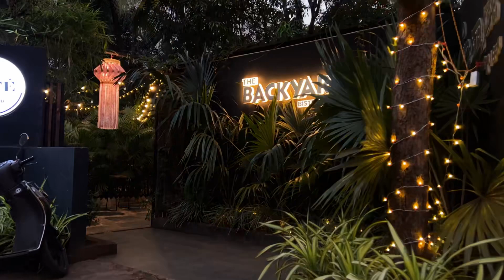ಕನ್ನಡ: Best biriyani hunt in Belgaum 😋 | meeting best friend vlog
Hi... this is sneha Avinash based in Bengaluru Karnataka would likely upload content related fashion, beauty,vlogs etc.

Daily vlog
Kannada vlog
Kannada daily vlog
Meeting best friend
Chill day vlog
Hangout place in Belgaum
Best biriyani in Belgaum